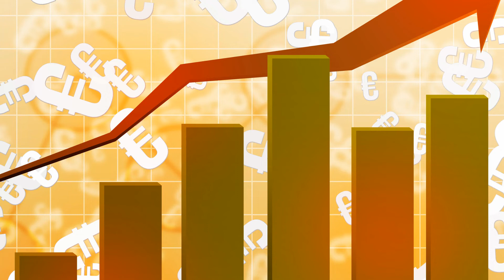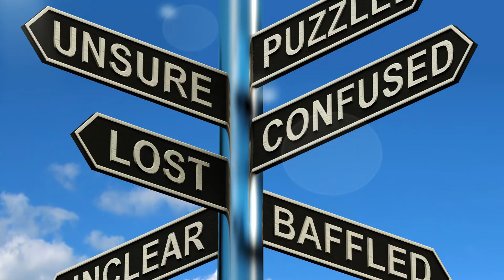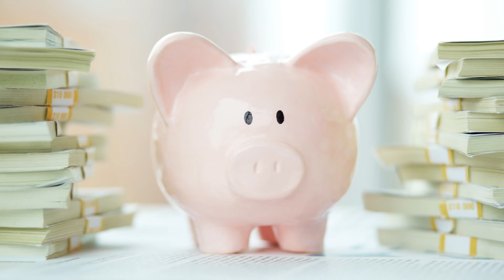Is It Too Late To Sell?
Are you wondering if it's too late to sell your home and did you miss this opportunity to cash in?  Well hold that thought.  Watch this video for some insights into today's Charleston area housing market.

Real life tips that will help your offers get accepted and get your home sold for the most amount of money... things to do and not do.  Practical information about real estate in and around Charleston County, South Carolina.

After 27 years as a Navy Nurse, I was ready for a change. I've been a realtor since 2017. Why should you do business with me above any other realtor including just going it on your own? I put my money where my mouth is. I guarantee the sale of your home in 29 days or I'll sell it for free. I offer military discounts for my buyer and seller clients. Try my Love It or Leave It program - if you're not completely satisfied with the purchase of your new home in the first 18 months - I'll sell it for free or buy it. Your choice.

Jane French - eXp Realty LLC
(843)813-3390